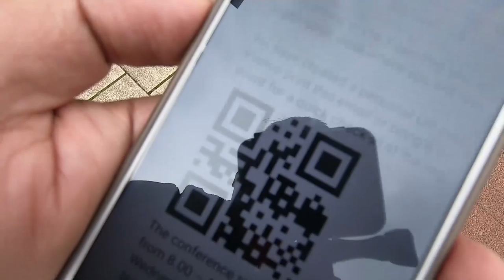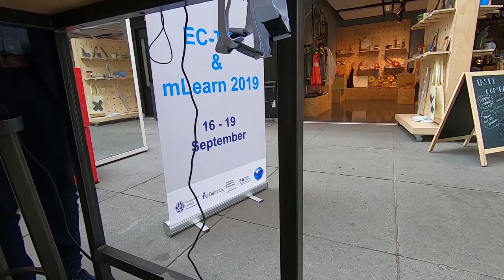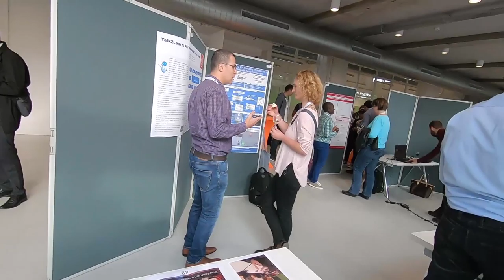EC-TEL Conference 2019 in TU Delft, Netherlands 🇳🇱 | Week 56 Indian 🇮🇳 PhD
Vlog 163 or week 56 of my PhD (this is counting from starting week 1 in the beginning of my 2nd year PhD) where I went to TU Delft to attend the EC-TEL 2019 conference where I presented a demo and we also had other conference activities, sport activities in the Scheveningen beach in Den Haag with the Gala dinner. Around 300 people attended the conference and around 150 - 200 people attended the conference gala dinner and sport activities!